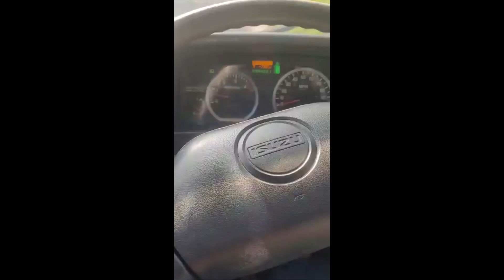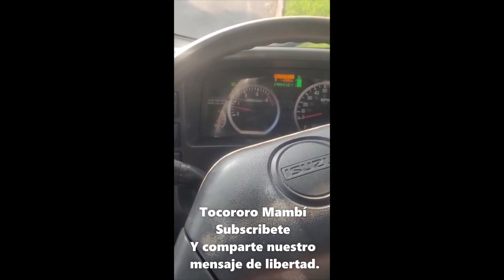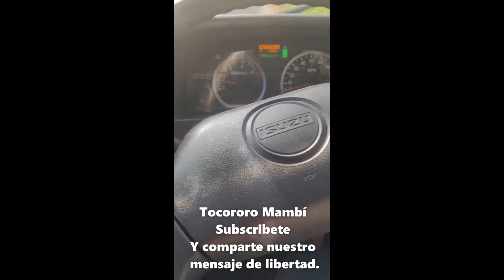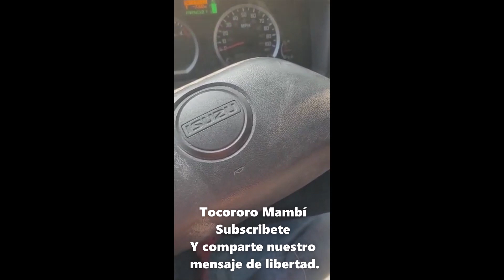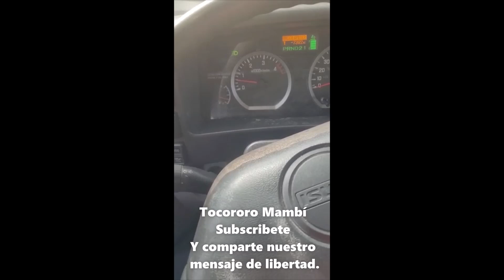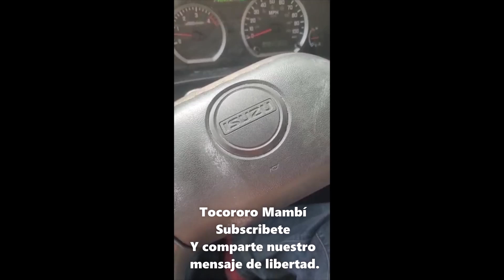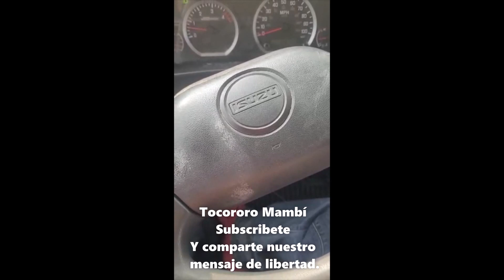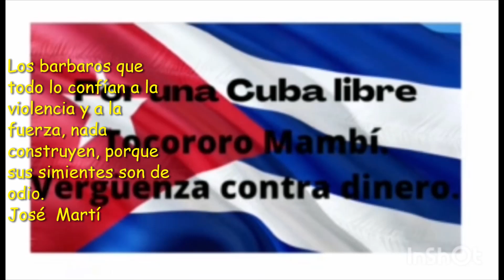Canto y llanto de la tierra- Toccoro Mambí